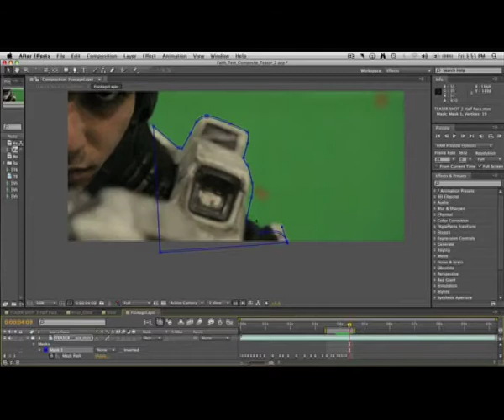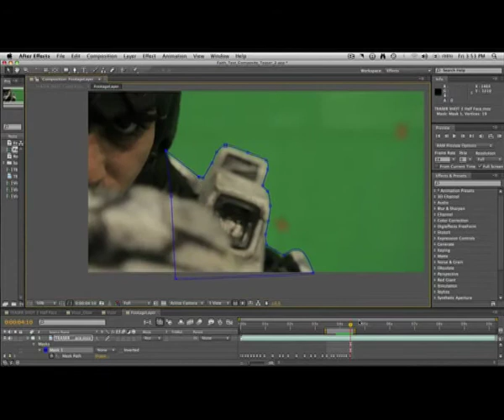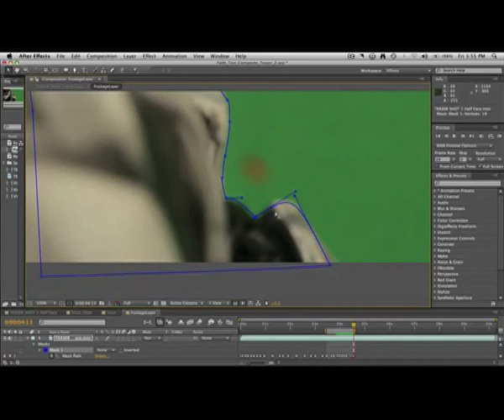Gamer Guide: Halo Faith Review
Gamers Guide Episode 1